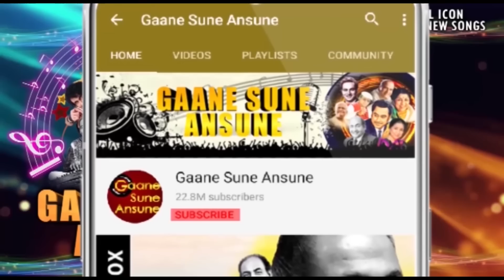एक बार रख दे क़दम ज़रा झूम के HD - मेला - संजय खान, मुमताज़ - मोहम्मद रफ़ी, लता मंगेशकर- Old Is Gold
Song:- Ek Baar Rakh De Kadam Jara Jhoom Ke

Lyrics:-
Ek Baar Rakh De Kadam Zara Jhum Ke
Ek Baar Chal De Tu Dharti Ko Chum Ke
Rasta Tera Hai Manzil Teri Hai
Suraj Kitna Jawan Hai Kitna Hasi Hai Ye Ujala
Galiya Kab Se Pukare Aaye Koi Dilwala
Rahi Rahi Yeh Din Kaisa Matwala
Himmat Wale Chala Chal Nile AmBaar Ke Saye-Saye
Kabse Tujhko Nihare Dharti Chunariya Bichhaye
Yu Chal Yu Chal Ke Duniya Tere Pichhe-Pichhe Aaye
Jeena Chahe Jo Jag Me Jivan Mile Na Use Kaise
Aise Aanchal Udao Nache Sawan Rut Jaise
Sun Lo Sun Lo Ghungharu Bole Kaise-Kaise